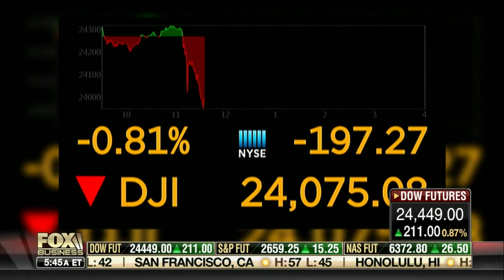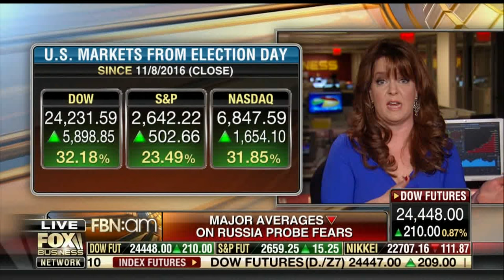Is this a tax reform rally? Doug Flynn, CFP on tax reform and the markets on FOX Business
Is this a tax reform rally? Doug Flynn, CFP joins host Lauren Simonetti on FBN:am with an update on the state of the markets during this rally.

The opinions voiced in this material are for general information only and are not intended to provide specific advice or recommendations for any individual. All performance referenced is historical and is no guarantee of future results. All indices are unmanaged and may not be invested into directly.

Because of their narrow focus, sector investing will be subject to greater volatility than investing more broadly across many sectors and companies.